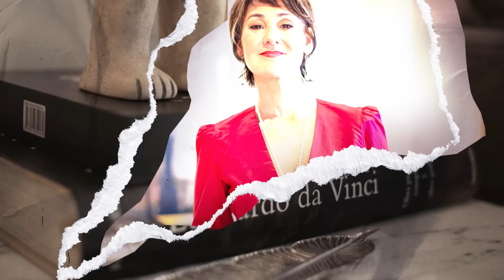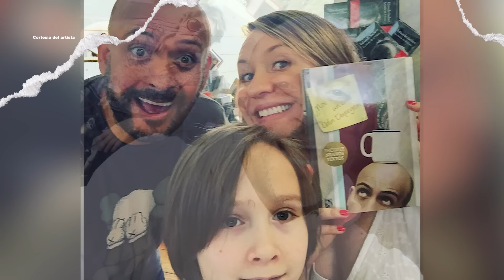ODIN DUPEYRON: “Es CARÍSIMO hacerte p3nd3jo” | El Nido de la Garza | Mónica Garza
odindupeyron entró en elnidodelagarza abrió por completo su irreverente ser. Habla de la crisis que, como integrante del teatro, vivió durante la pandemia, la relación con sus padres, sus demonios y éxitos.

Disfruten de esta gran charla con quien considero además, un amigo entrañable.